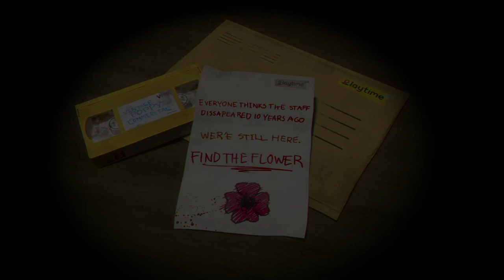[Poppy Playtime] Huggy Wuggy próbuje nas przytulić - rozdział 1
W dzisiejszym odcinku przechodzimy rozdział pierwszy najbardziej popularnej gry ostatnich tygodni na youtube.
Niebieska maskotka próbuje nas przytulić trochę nas przy tym trolując.
Odcinek bez jumpscare'ów.